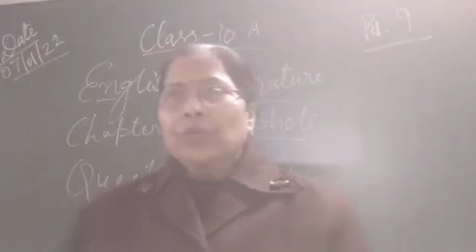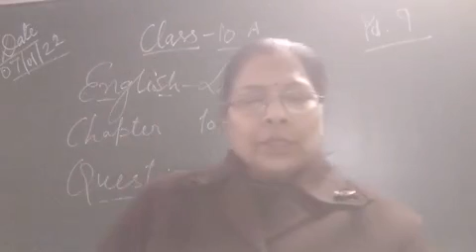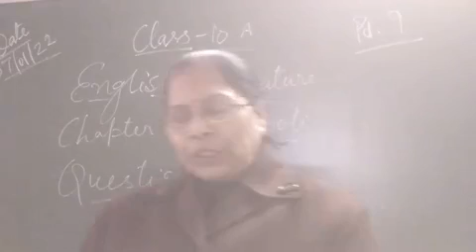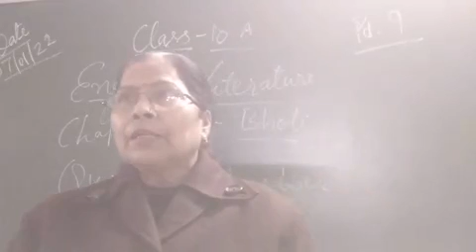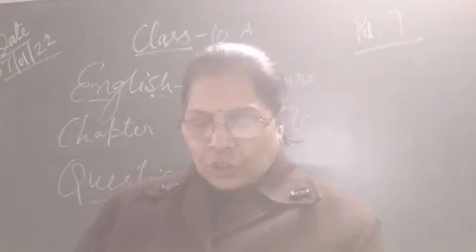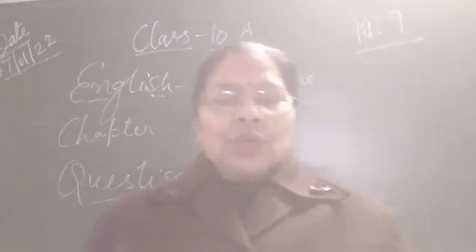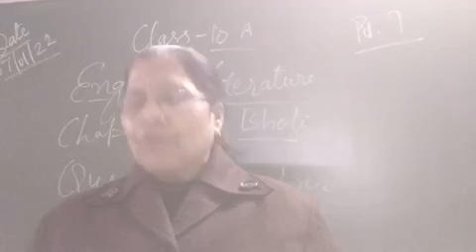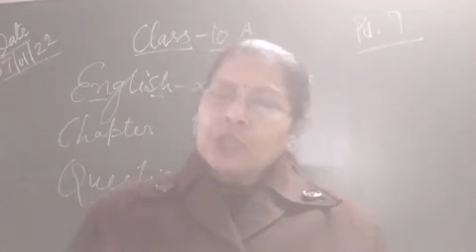07/01/22 Class 10 A English literature.. chapter 9 ..Bholi.Pd 9 Duration 10:26..